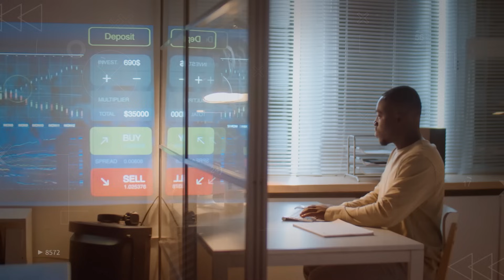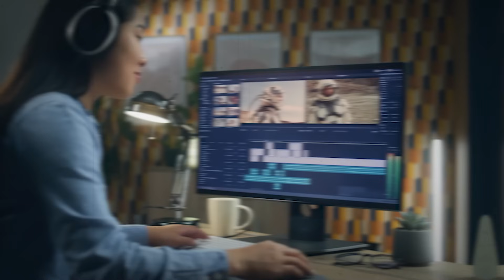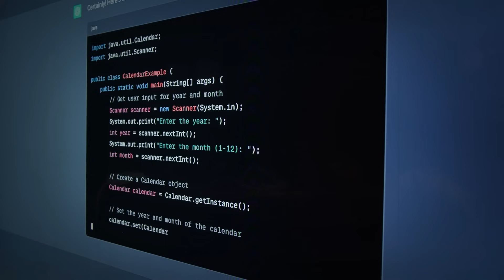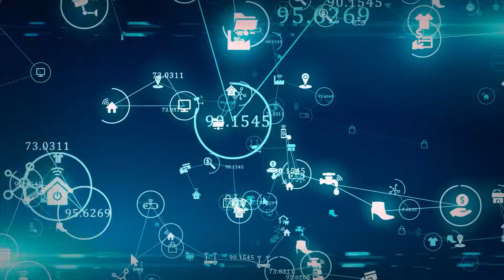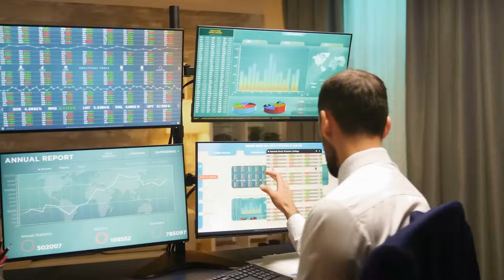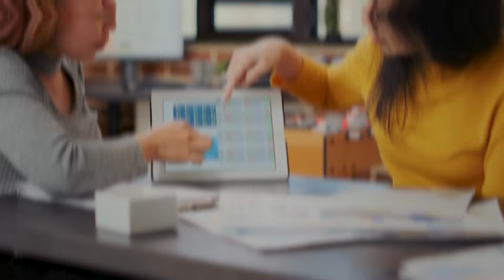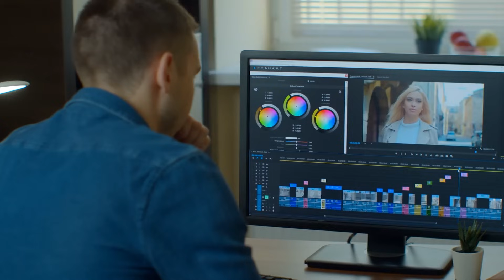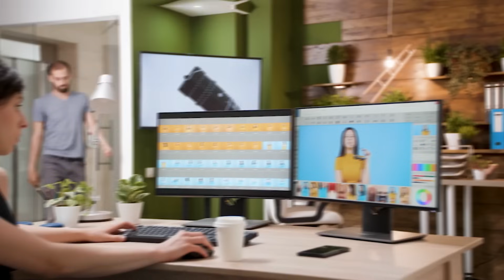The 8 Industries That AI's Killing Right Now..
Wondering which industries are being disrupted by artificial intelligence (AI)? Curious about the sectors facing significant transformation due to AI advancements? Dive into this video to uncover the eight industries currently being reshaped by AI technology. From manufacturing to finance, we'll explore how AI is revolutionizing traditional processes and challenging established norms. Stay ahead of the curve by understanding the impact of AI on these key sectors.

Looking to stay informed about AI's impact on industries? Interested in learning about the sectors undergoing AI-driven changes? This video provides valuable insights into the evolving landscape of AI disruption. Don't miss out on understanding the future of these industries in the age of artificial intelligence.

Which industries are being disrupted by AI? How is AI transforming traditional sectors? What are the implications of AI advancements on various industries? Find the answers to these pressing questions in this insightful video. Make sure to watch until the end for a comprehensive understanding of AI's impact on today's industries.